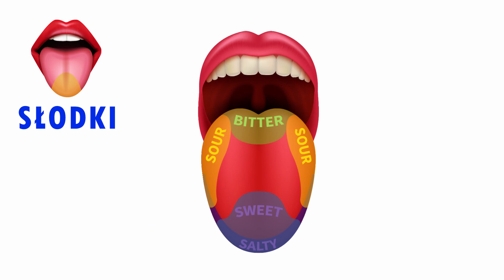Liczenie do 10 😄😁 + Inne Edukacyjne Filmy dla Dzieci | Łamigłówki i Gry | Bystrzaki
🎲🧩 Nowe treści dodawane regularnie codziennie!

🌟 Odkrywaj, ucz się i baw z Bystrzakami!
🎈 Każdy film to nowa przygoda pełna wiedzy i zabawy.

🌟 Witaj w świecie Bystrzaków! 🌍
Każdy nasz film to starannie przygotowana dawka wiedzy i zabawy dla małych odkrywców. Z nami dzieci poznają tajemnice matematyki, odkrywają fascynujący świat zwierząt i uczestniczą w kreatywnych zabawach rozbudzających ich wyobraźnię. 🎈🧮🐾

Dziękujemy za wsparcie i za to, że jesteś częścią naszej wspaniałej społeczności Bystrzaków! 🎉📚